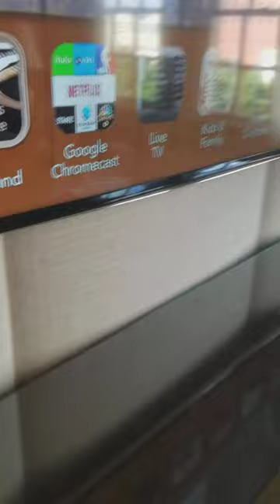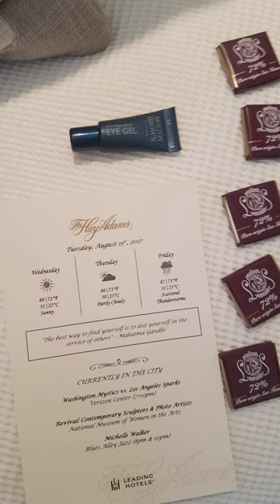Hay Adams Hotel with the Secret Service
On the rooftop of the Hay-Adams Hotel in Washington DC